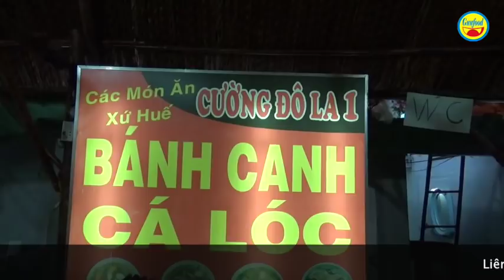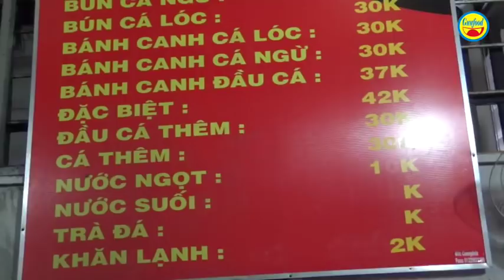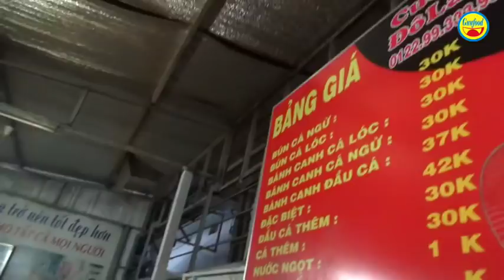Cường đô la bán bánh canh cá lóc đông khách | nổi tiếng ở phố ẩm thực Gò Vấp, Sài Gòn - Guufood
Quán bánh canh cá lóc Cường đô la 1 nằm trên đường Lê Thị Hồng, phường 17, quận Gò Vấp là 1 trong những quán ăn nổi tiếng ở Sài Gòn. Lượng khách đến quán bánh canh cá lóc Cường đô la 1 này, bất kể thời điểm nào trong ngày cũng đông nườm nượp. Đặc biệt là vào những buổi tối, có khi đến quán là không có chỗ ngồi.

Hiện tại Cường đô la có 3 cơ sở chuyên về món ăn này, đều mang thương hiệu bánh canh cá lóc Cường đô la. Gồm cơ sở 1 ở đường Lê Thị Hồng, phường 17, quận Gò Vấp và 2 cơ sở khác mới mở tại quận Thủ Đức và quận 9. Cường đô la đang tính toán, có kế hoạch sẽ làm chuỗi hệ thống chuyên về bánh canh cá lóc ngon và sạch ở Sài Gòn.

Khách đến quán bánh canh cá lóc Cường đô la sẽ nhận thấy bánh canh cá lóc ở đây ngon, sạch, giá bình dân. Nhân viên cho biết, giá mỗi tô bánh cá lóc các loại ở đây, giao động từ 30 – 42 ngàn đồng, ăn kèm vời rau cải mầm sạch, đạt chuẩn chất lượng, Tại quán còn có những thức uống giải khát mang tính chất riêng biệt, ít nơi nào có.

Rất nhiều người tò mò về thương hiệu bánh canh cá lóc Cường đô la. Guufood sẽ thông tin sự thật về Cường đô la bán bánh canh cá lóc trong 1 clip sau nhé! Hãy đón chờ!